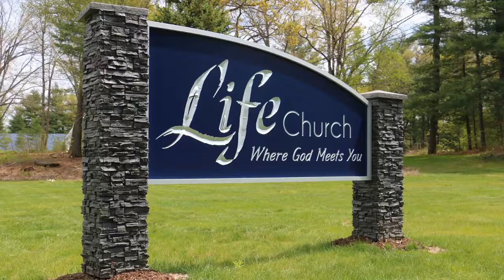Happy Hour: Get off the Irritation See Saw- LifeStream Church, May 21st, 2017